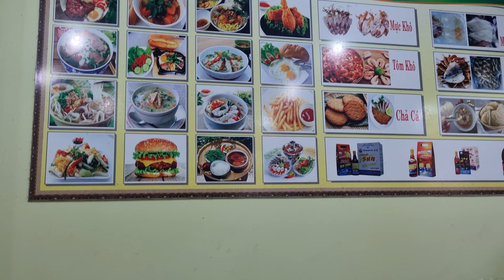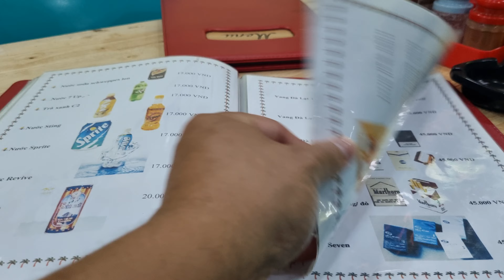Hong Duc Restaurant, Nha Trang, Vietnam,